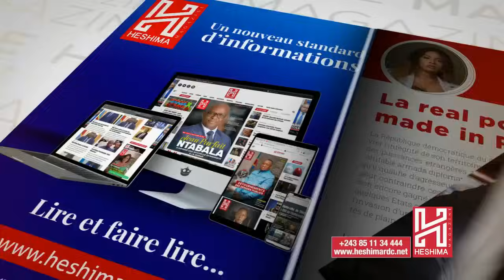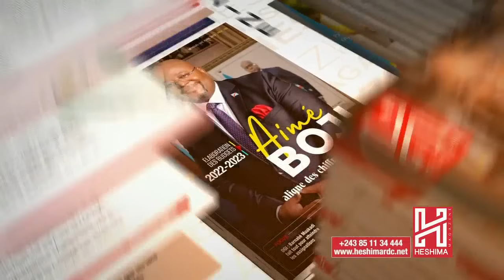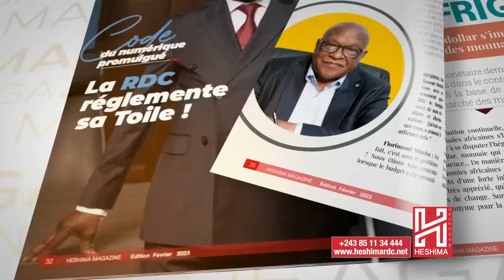EYINDI LA COLERE DE KINOIS CONTRE LES AMERICAINS ET LES FRANCAIS A CAUSE DE LEUR SOUTIEN AU RWANDA